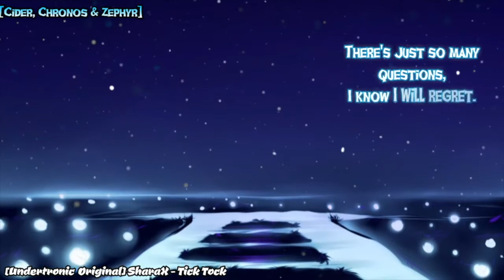Tick Tock by SharaX Vocals REDONE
So yeah. my previous version of this sucked, so I did it again. But then I also was slightly sick with a runny nose. and a slight sore throat.

AND I HAVE A VOLLEYBALL MATCH TOMORROW WHOO!!!